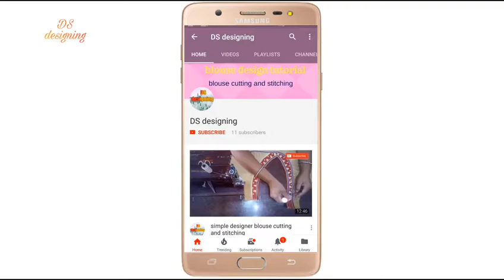simple hand work 2018